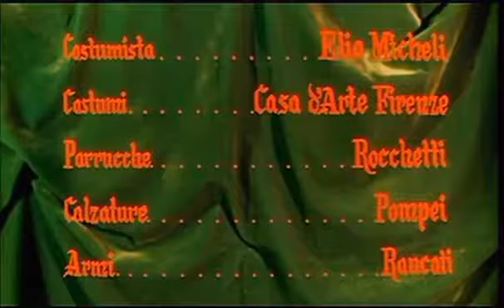ZORRO E OS 3 MOSQUETEIROS 1963 (Aventura) Gordon Scott - Filme Completo Com Audio Espanhol.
SINÓPSE: Na primeira metade do século XVII, a Espanha está em guerra com a França. Elizabeth, a prima do rei da Espanha, é realizada pelos franceses em um castelo e o conde de Sevilha,.

SINÓPSE: A trama se passa na Espanha, quando duas herdeiras ao trono ao tentar descobrir qual seria a escolhida pelo pai, fazem os dois heróis Maciste e Zorro se enfrentarem, mas com um final.

SINÓPSE; Perturbados pela situação, a rainha Victoria enviou para a ilha Lord Perry Moore, que rapidamente se alia com o tirano que, em troca de uma grande soma de dinheiro, se oferece para.

SINÓPSE: O ano é 1649. Quase duas décadas se passaram desde que um jovem D'Artagnan (Michael York) é sumase os três mosqueteiros do rei. Eles são tempos instáveis após o assa